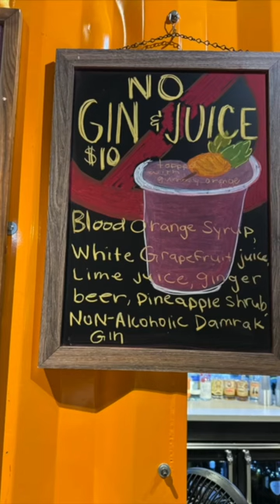Visiting Warehouse Cinemas luxury movie theater in Frederick, MD!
We love Warehouse Cinemas in Frederick, MD! Not only are we thrilled to have a luxury movie theater locally, this spot has such a unique and cool vibe.

We’ve been to Warehouse Cinemas a few times, but this was our second time bringing our young daughter since she is now able to sit through an entire movie. She requested we get all of the same snacks the second time around, so we might have a new family tradition brewing!

We enjoyed Super Mario Brothers for $5 a ticket, and earned free popcorn for wearing PJs as part of the Pajamas and Popcorn weekend event. We also enjoyed:

🥤The Crush
🥤Ruby Sipper
🥤No Gin and Juice (mocktail)
🍿Dill Pickle Popcorn (seasonal special)
🍿Cult Classic Grilled Cheese with Fries
🍿Mac and Cheese Bites
🍿Soft Pretzel Bites with Beer Cheese and Pub Mustard

We can’t wait to return in the near future. If you haven’t been yet, check it out!